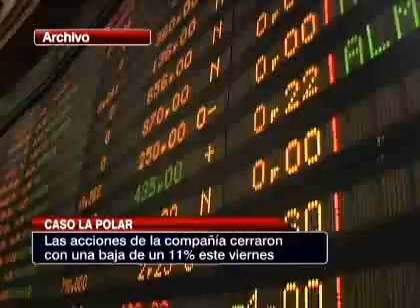Las reacciones a la revelación de las pérdidas de La Polar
El informe entregado por la empresa auditora ratificó que los balances entregados por la compañía eran falsos.